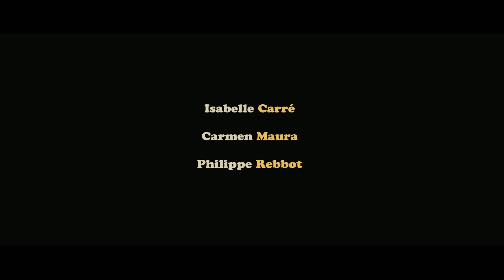Les Chaises musicales (2014) Streaming VF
Un film de Marie Belhomme
Avec  Isabelle Carré, Philippe Rebbot, Carmen Maura

Perrine est une musicienne presque professionnelle. Elle vit seule et anime des goûters d’anniversaires, ou les gâche, c’est selon. Par accident, elle fait tomber un homme dans la benne d’une déchèterie. L’inconnu est dans le coma, mais Perrine est prête à tout pour qu’il se réveille. Elle s’immisce dans sa vie pour le découvrir, mais profite aussi de l’occasion pour lui emprunter son boulot, son appartement, son chien… Mais surtout, elle tombe amoureuse…